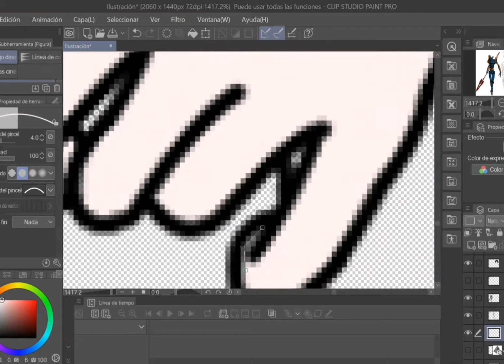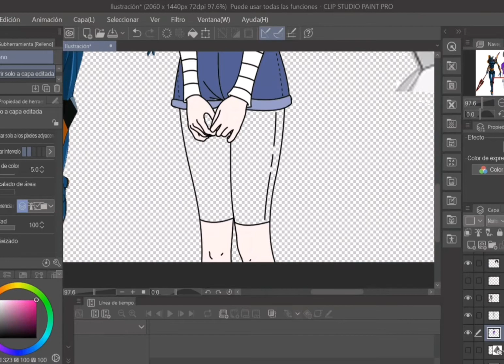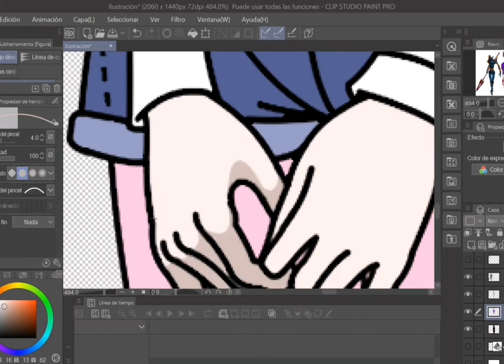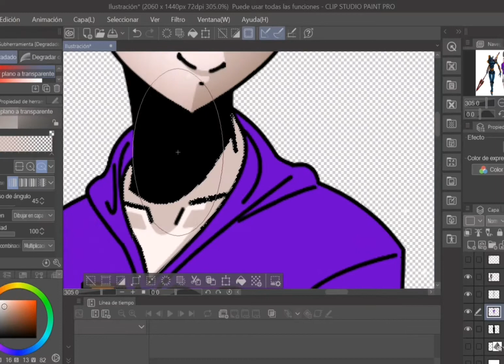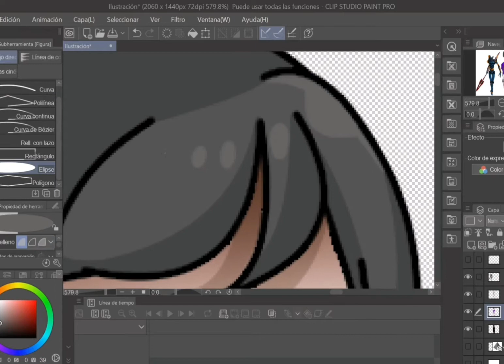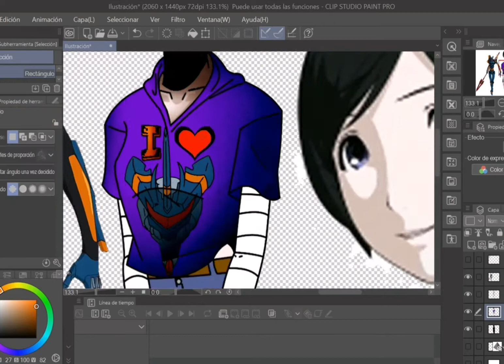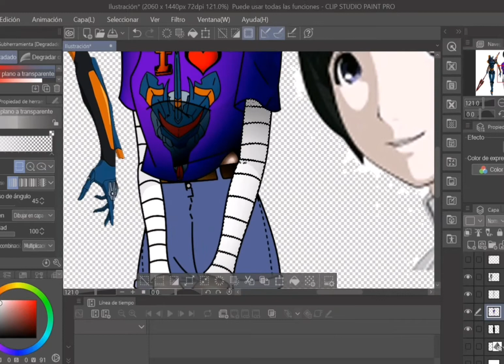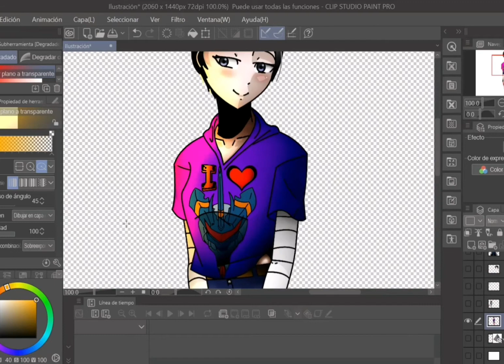Falando sobre popularidade, e desenhando a Izana Shinatose | Knights of Sidonia!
Vocês PRECISAM ver esse anime!